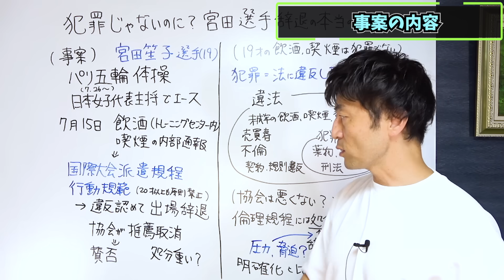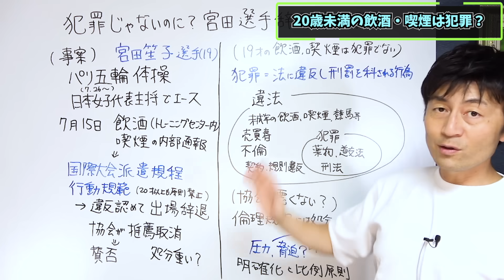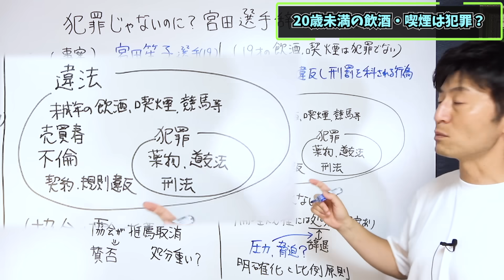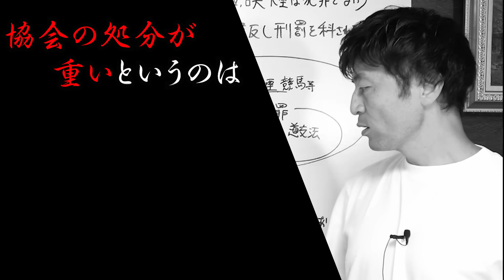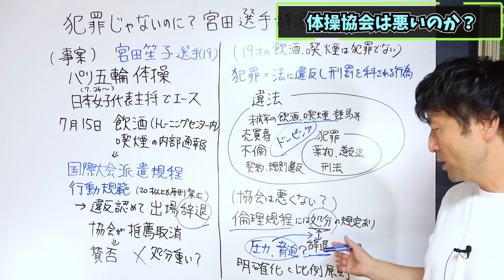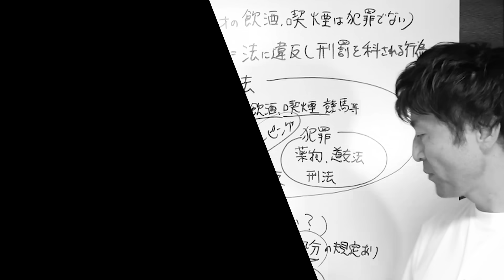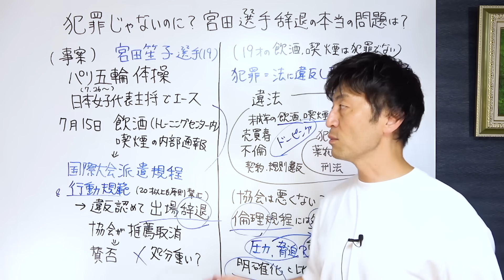１９歳飲酒喫煙は犯罪！？五輪体操・宮田笙子選手の代表辞退の本当の問題点は！？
2024/7/20の撮影となります。

1.「危険運転致死等被告事件」

3.「覚せい剤取締法違反、関税法違反被告事件」

 4.「傷害致死被告事件」